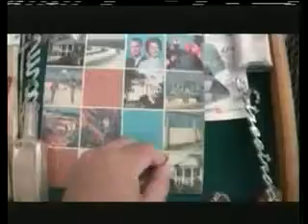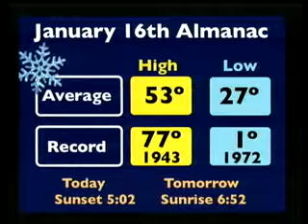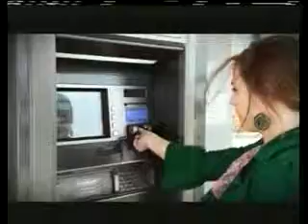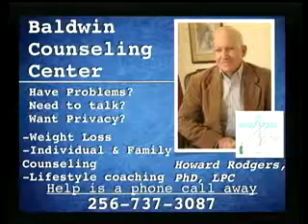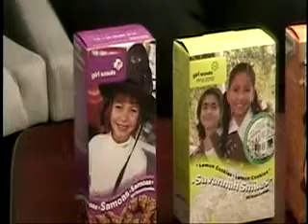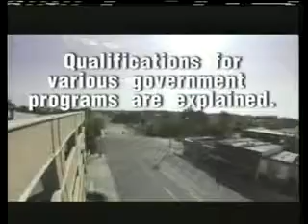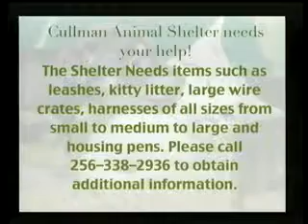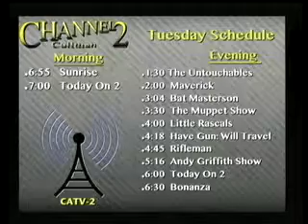Today on 2 January 16th 2012